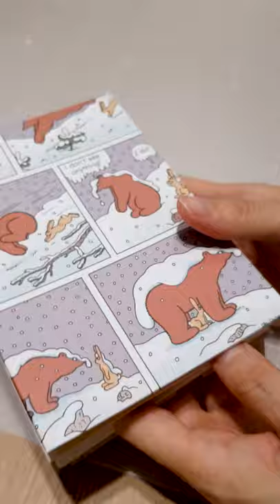만화책으로 나만의 특별한 노트만들기｜DIY Notebook/Bookbinding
📚종이와 실, 바늘로 나만의 노트를 만드는 다양한 방법들을 소개할게요.
힐링취미로 북바인딩 시작하세요٩(๑❛ᴗ❛๑)۶